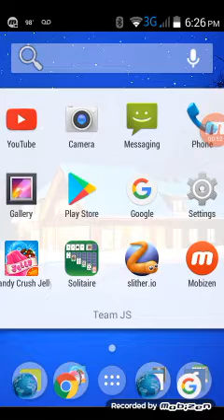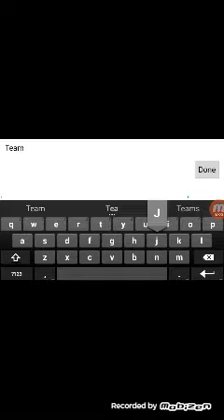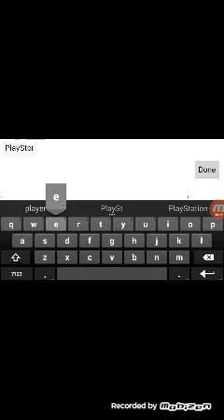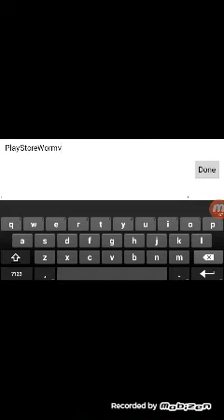Playing Slither.io #1 part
Happy fourth of July everybody